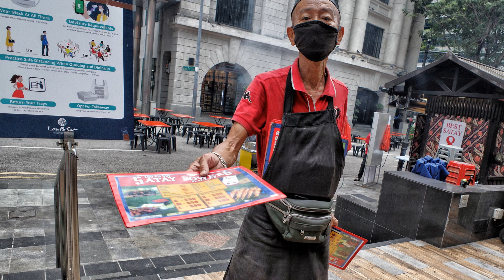PHO705 FMP Proposal - pecha kucha by Steven Yee